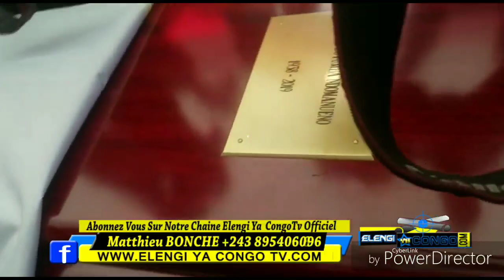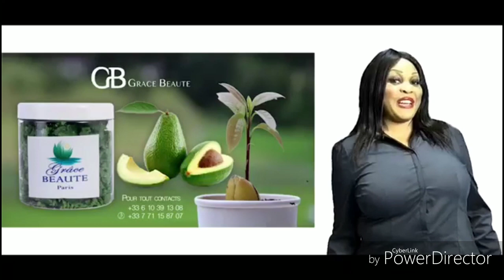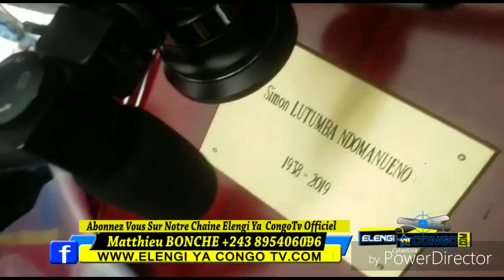▶️Exclusi: Levée Du Corps De Lutumba Sa Femme Asali Crise + Guerre Ferré Gola Akimisi Bureau Ya Fall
Exclusif: Guerre Ya Ba Musiciens Na Levée Du Corps De Lutumba Sa Femme Asali Crise, Ferré Gola Akimisi Bureau Ya Fally